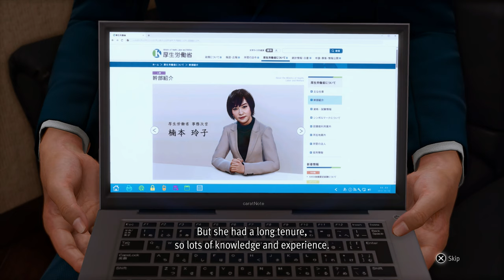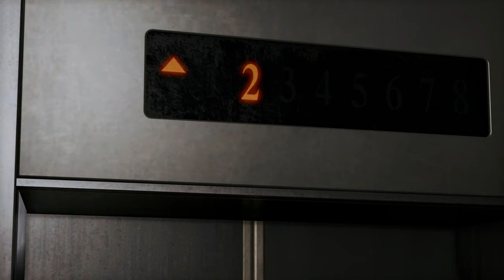WE TURNED HER INTO A BADDIE - Lost Judgment PS5 - Part 7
Today we continue the Lost Judgment Walkthrough Gameplay on the PS5.

Lost Judgment Walkthrough Gameplay Part 7 includes a Review, Campaign Intro and Story Campaign Mission  Captured on the PS5! Lost Judgment is available on PS5, PC, and PS4. This Full Game Lost Judgment Gameplay Walkthrough will include Lost Judgment Campaign, Review, PC Gameplay, PS5 Gameplay, Cinematics, Cut Scenes, Story Missions, DLC and all Single Player Campaign Missions and the Ending.

Timestamps:
0:00 - Coming Up
0:16 - Recap
1:06 - Chapter 6: Converging Heat